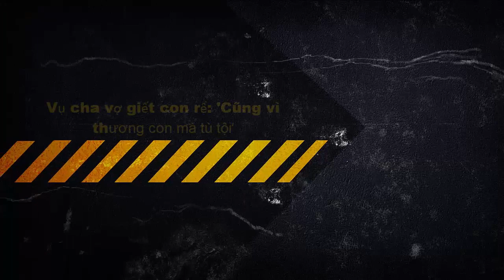Vụ cha vợ giết con rể: 'Cũng vì thương con mà tù tội' [Tin tức trong ngày]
Vụ cha vợ giết con rể: 'Cũng vì thương con mà tù tội'

"Dù biết chú Nam giết con rể phải chịu tội, nhưng tôi vẫn mong pháp luật khoan hồng cho người cha đáng thương, sống hết lòng vì con", một độc giả chia sẻ.
Tin Tức Pháp luật và vụ án